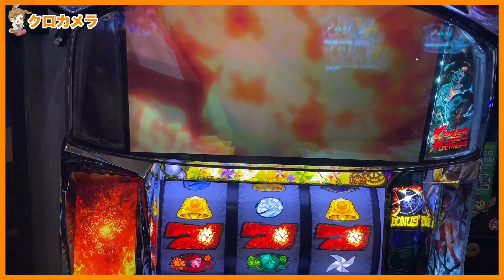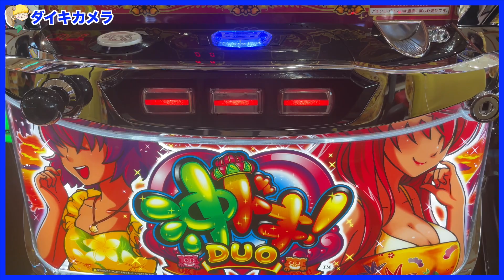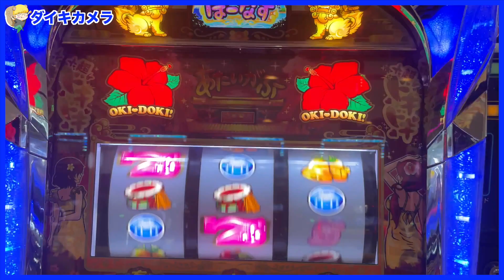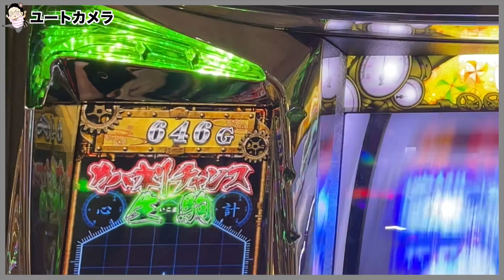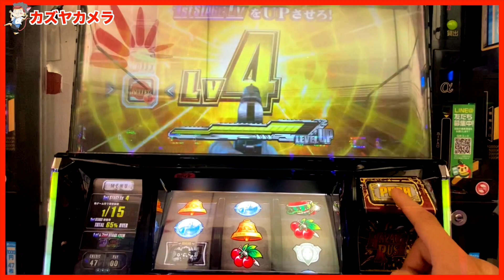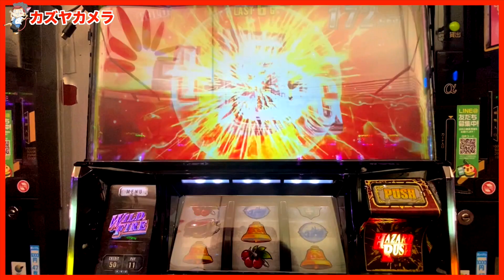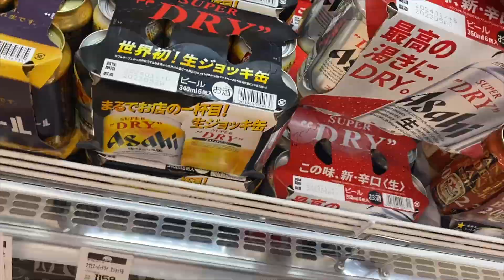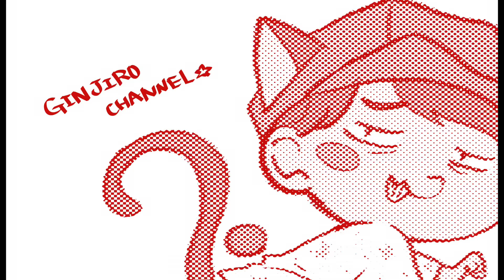[制限時間2時間]限られた時間でプロなら美味いもん食べれるくらい勝ってこい！！